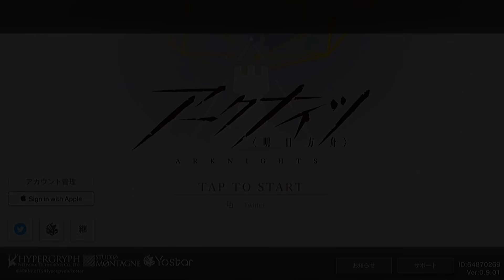《DM-7》もしこのステージにAshとソーンズがいた場合【復刻:闇夜に生きる】【アークナイツ/Arknights/명일방주】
そういえば以前開催時にはソーンズもいなかったんだよね‥‥‥
ソーンズの自己完結力もだけどAshのスタンと高火力が便利すぎる件について
前回開催時のの高速周回例はこちら
ネタバレ:おまけが本編　　DM－7最速周回参考例　アークナイツ/闇夜に生きる

モチベが上がります。

ついったーのリンク貼っておいた方が何かと便利だぞって言われたのでペタリ

使用BGM
Power Game @ フリーBGM DOVA-SYNDROME